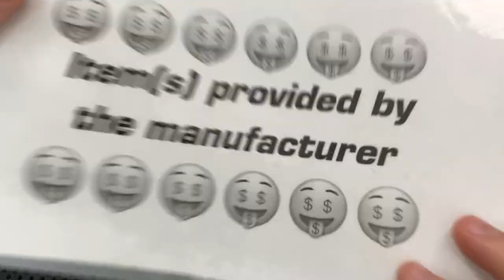The MachineEra Fountain Kit Pen: The Full Nick Shabazz Review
Today, we're going to take a look at a very nice pen kit from MachineEra which offers versatility, carryability, and environmental responsibility, all in a great form factor, the Fountain Kit.